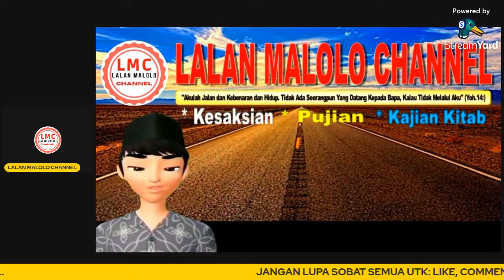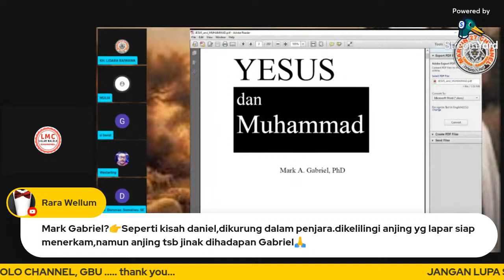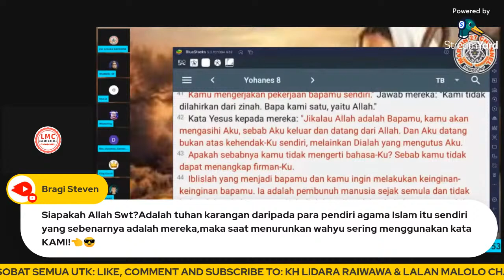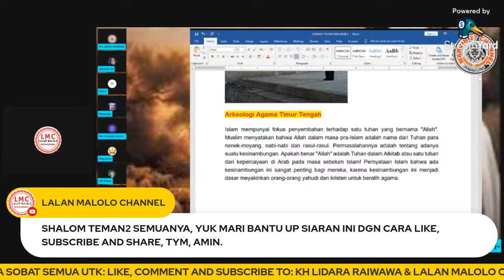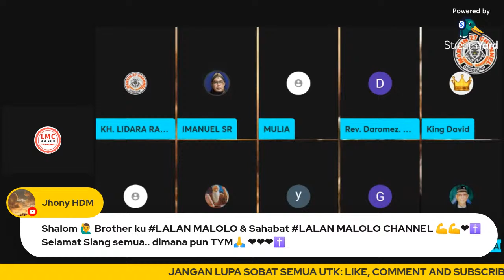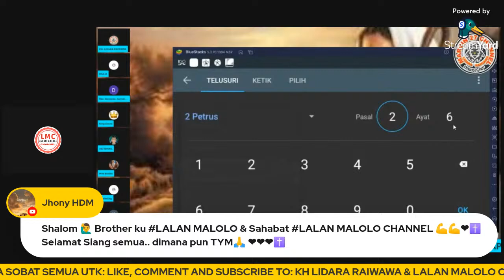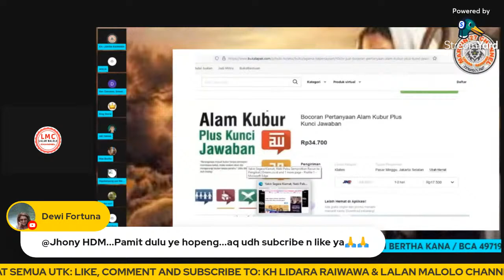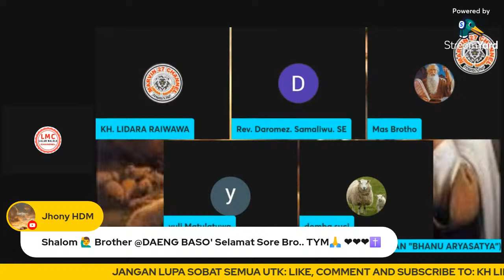🔴HEBOH!! DISKUSI LINTAS IMAN BERSAMA PAK LIDARA DKK: YESUS KRISTUS VS NABI MUHAMMAD, LOGIS MANA?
Video yang bikin HEBOH!! DISKUSI LINTAS IMAN BERSAMA PAK LIDARA DKK: YESUS KRISTUS VS NABI MUHAMMAD, LOGIS MANA?? AWAS JGN SALAH PILIH!! Berikut adalah diskusi lintas iman bareng Pak KH Lidara Raiwawa dan tim apologet Kristen dengan topik komparasi Yesus Kristus versus nabi Muhammad, mana yang logis ajarannya, mana yang sesuai sejarah dsb, jadi awas jangan salah pilih, sangat fatal.
Mari kita simak videonya, jangan diskip ya agar dapat info selengkapnya. Jadi bagaimana tanggapan dan pendapat Sahabat LMC, silahkan tulis ya di kolom komentar, trima kasih, God bless.

 Tag video:
Bersama kita melayani melalu canal ini, Tuhan Yesus memberkati, Amin 🙏